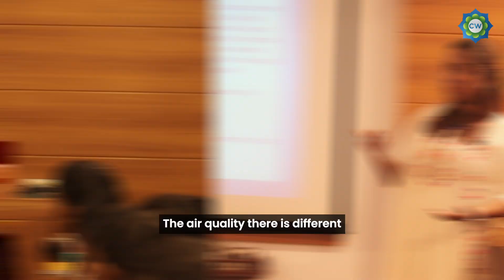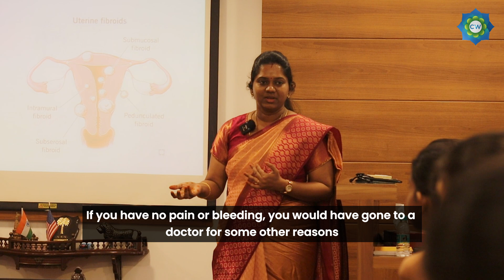Empowering Girls with Essential Menstrual Cycle Knowledge | Sakthi Scholar | Champion Woman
This video covers essential health topics, including the circulatory system, proper menstrual hygiene, and breast self-examinations. It explains how blood and air circulate in the body, why changing menstrual pads frequently is important to prevent infections, and addresses myths about period pain and medication.

It also emphasizes the importance of self-care, such as breast examinations for early detection of lumps or changes, and encourages open conversations about health. Prevention through awareness and lifestyle changes is highlighted as a key message throughout the video.

Shoot By: Mrs. Rajee Balaw